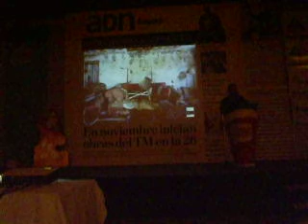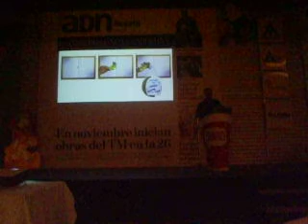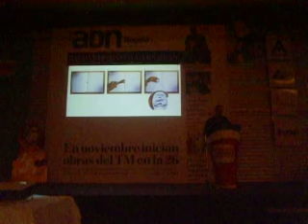XV Congreso Colombiano de de publicidad - Cartagena 2008